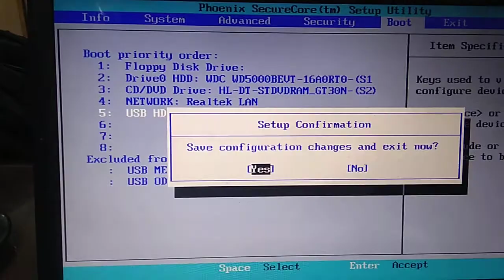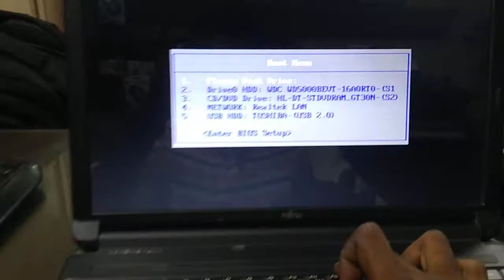Fujitsu USB boot enable